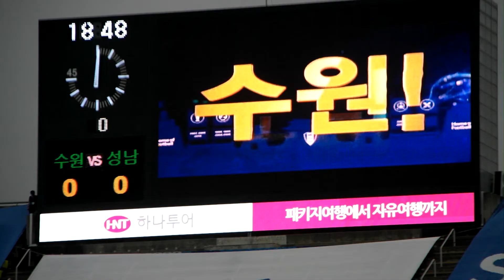5#16.07.17.일 빅버드 수원VS성남전 직캠#5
2016 K league classic Round20 Suwon Samsung Bluewings vs Seong nam fc     2016 K리그 클래식 20라운드 수원VS성남